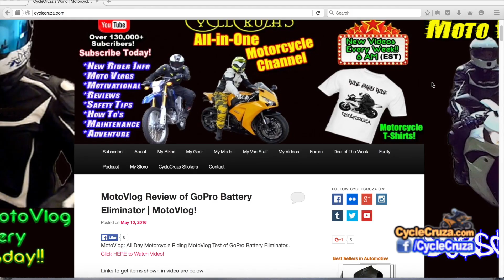Why Riding Dirt Bike Makes You Better Motorcycle Rider | MotoVlog